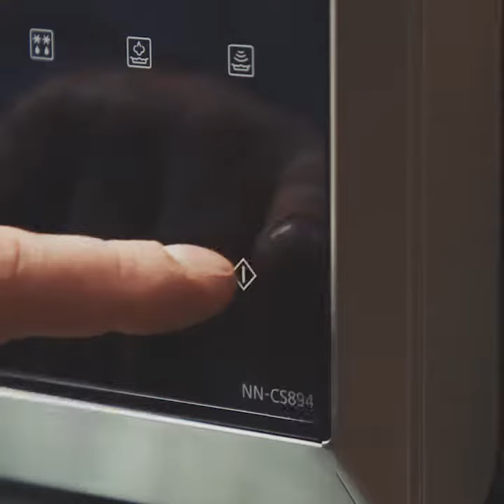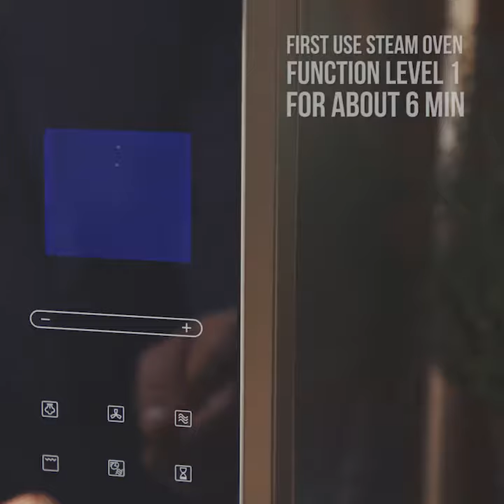Panasonic Microwave Oven Recipe: Roast lamb stuffed with lemon-couscous on glazed carrots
Try this delicious roast lamb recipe cooked in our Panasonic Inverter Microwave Oven NN-CS894.